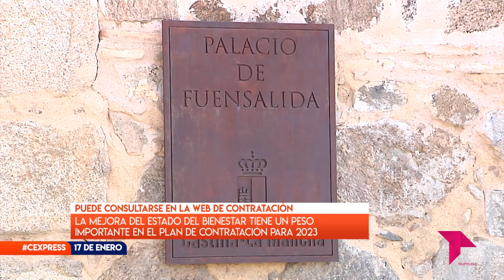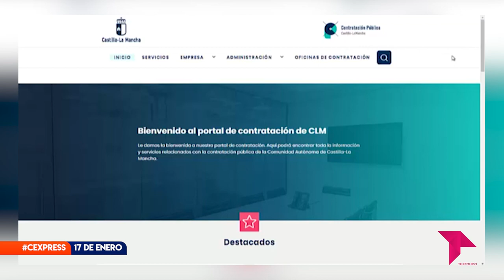CONECTAMOS EXPRESS MARTES 17 DE ENERO 2023